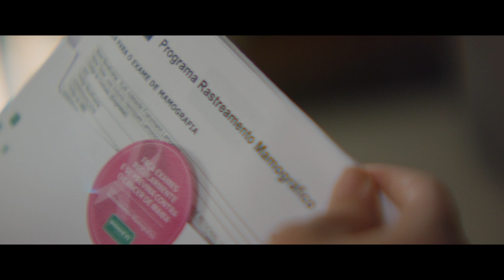A Unimed tem um plano - História real de Dona Ruth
A vida não tem roteiros, mas há grandes motivos para querer viver por inteiro. Conheça a comovente história real de Dona Ruth com a Unimed Blumenau.